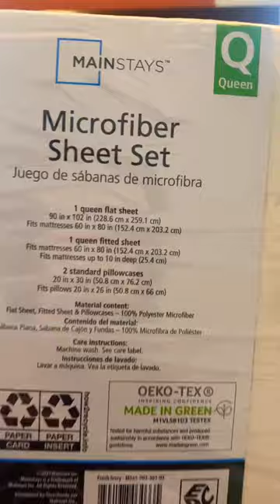mama got something new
New bedding for our shared bedroom space..

Duvet set can be found

Shared masterbedroom
shared nursery
safari and boho themed